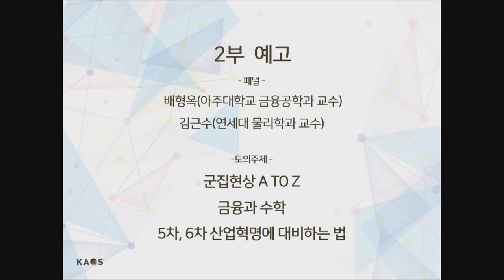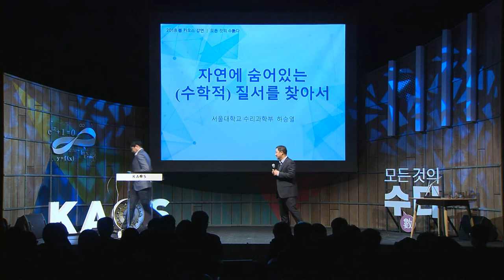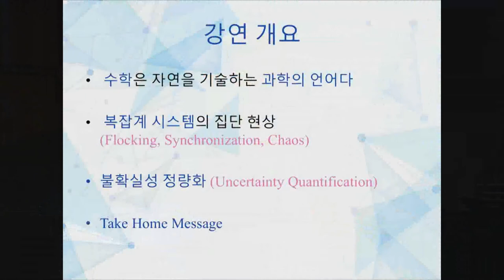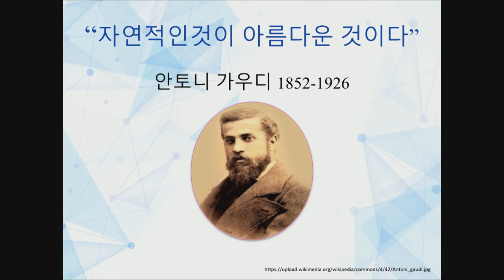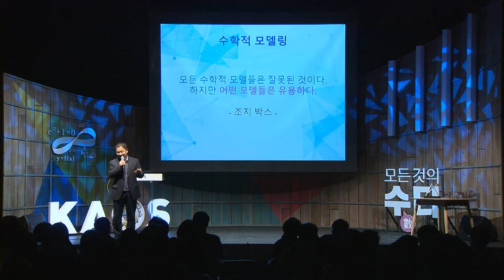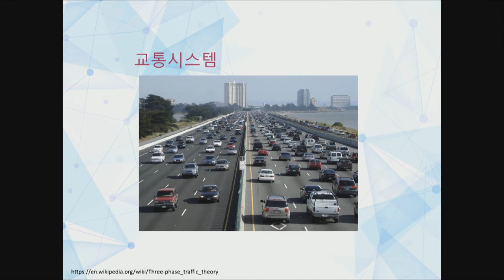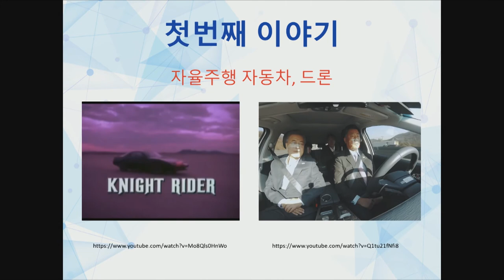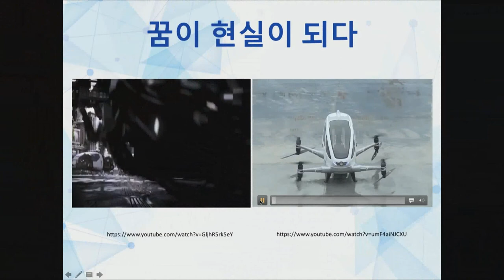[강연] 자연에 숨어 있는 질서를 찾아서 (1) _ by하승열 | 2018 봄 카오스 강연 '모든 것의 수數다' 2강